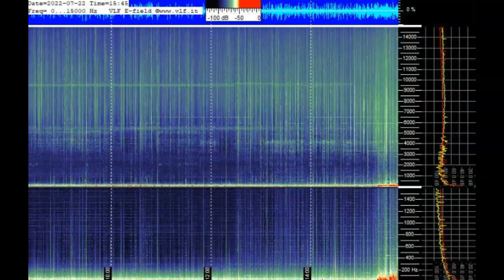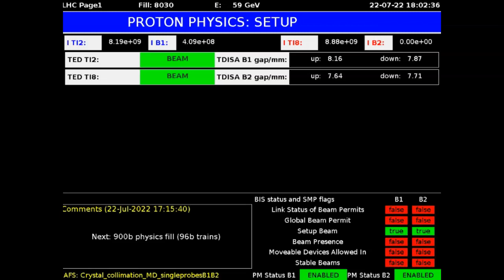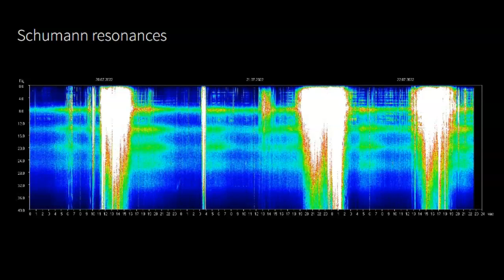Schumann Resonance Spiking Off The Charts July 22nd 2022!